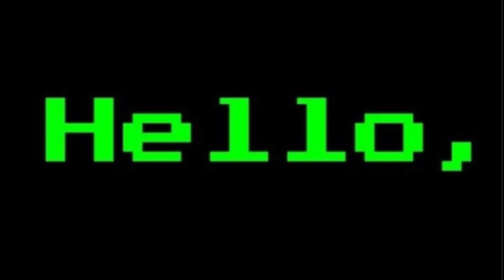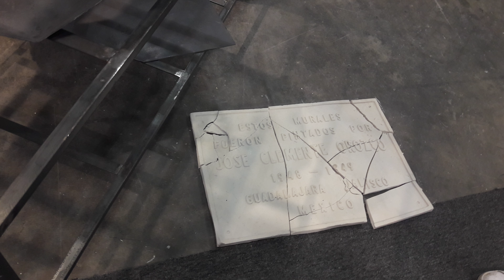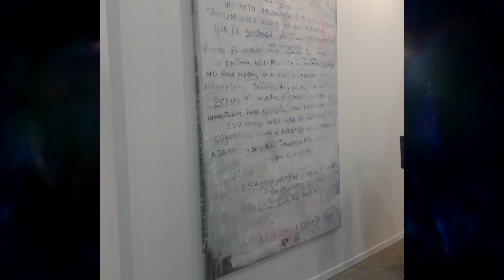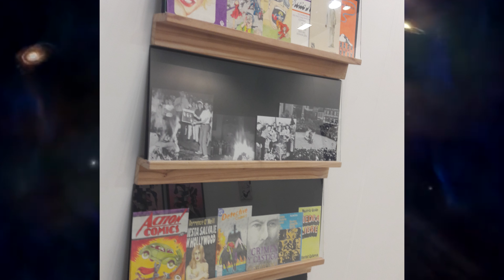Crítica a ZsONA MACO 2019 (Error del Arte)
En este episodio de Ver y comprender imágenes abordaremos la feria de arte más importante de México en su edición 2019.